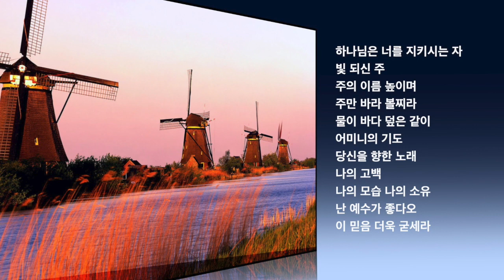힘들때 힘이 되는 CCM찬양 모음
SPM VOICE 하나님의 말씀과 사랑을 전하는 영상선교를 소망합니다